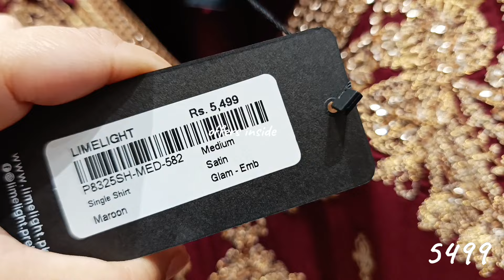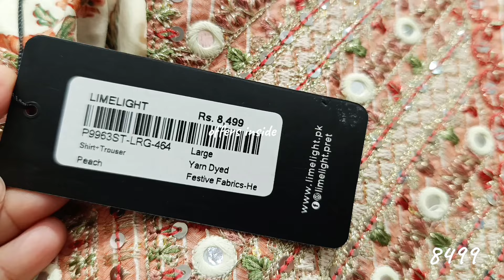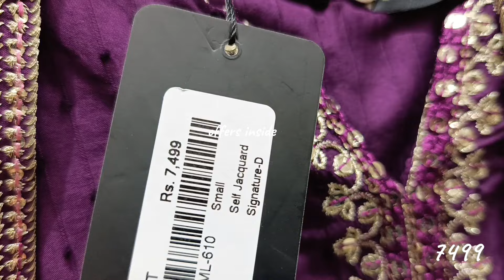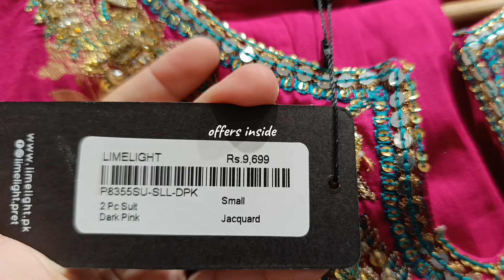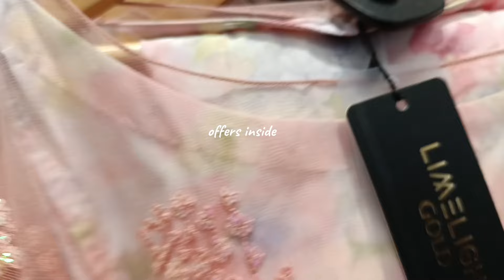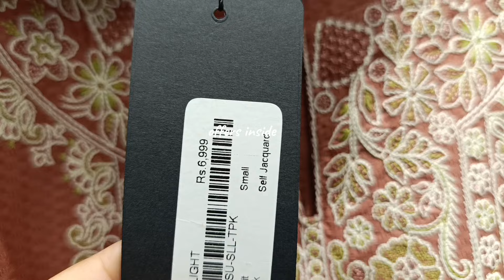Limelight new Collection 2024 | Limelight Sale 2024